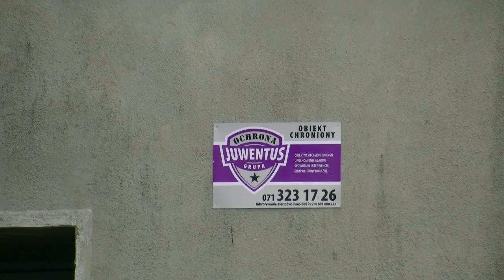Bunkier Wrocław Żerniki Nowe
Poniemiecki Bunkier Wrocław Żerniki Nowe. Film zrobiony w czerwcu 2010 r. Nie znam historii tego bunkra, ale pamiętam go od czasów mojego dzieciństwa. Podobno służy do jakiś celów magazynowych i jest wynajmowany przez kogoś.więcej na internetowym portaliku